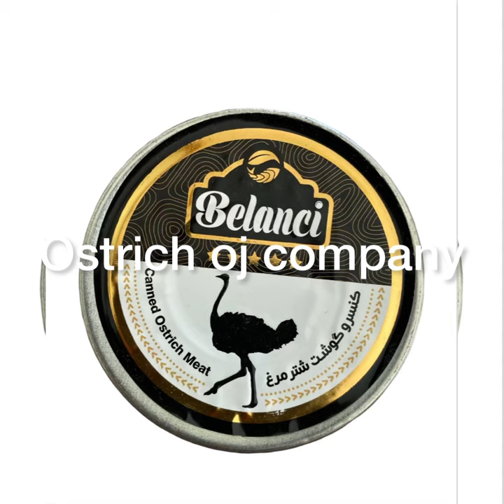Benefits of ostrich/ostrich products ostrich ostrich_products devekuşu fashion feathers#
‎‏Ostrich oj company ‏Wholesaler ostrich feathers,eggs,duster ‏From turkey 🇹🇷 ‏Our company has branches in several countries. ‏Exporter and importer. Ship ‏🇹🇷#洗鸵鸟毛##🇹🇷#Washingostrichfeathers🇹🇷 ‏ostrichfeathers#ostrich#feathers#feather#ostrichoj#oj#plum#plume#duster#dusterfeathers#fashion#moda#autruche#鴕鳥#avestruz#نعامة#devekuşu#موضه#時尚#mode#ファッション#ostricheggs